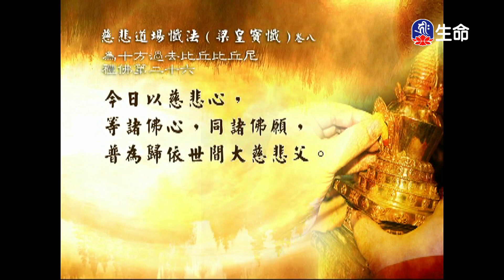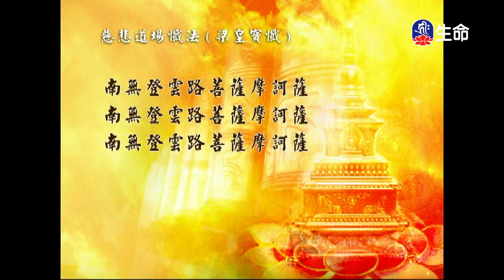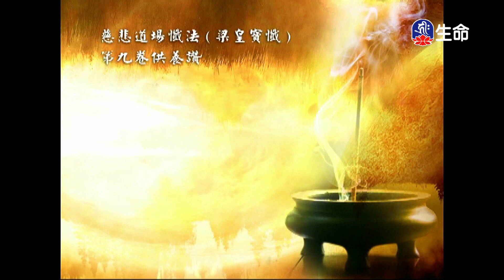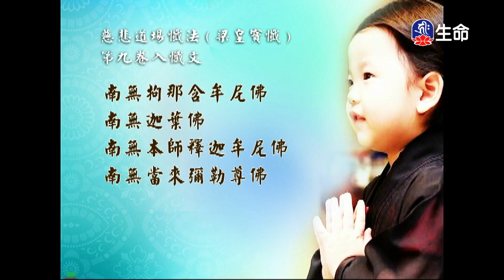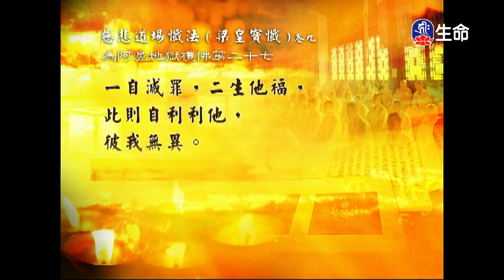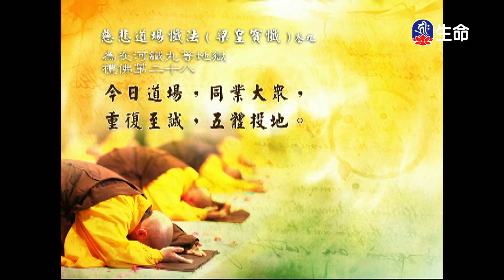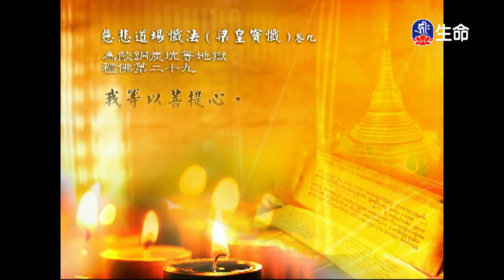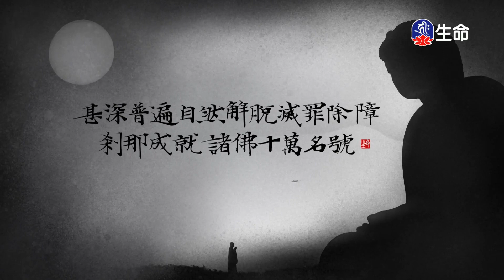經典讀誦_(lifetv_20240103_04：30)